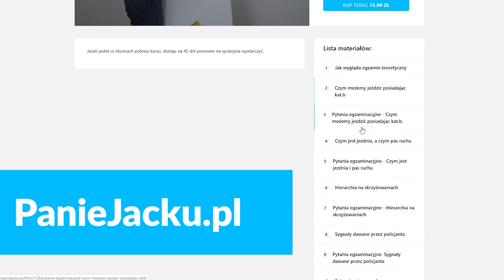Zmiany na egzaminie. Dłuższy czas oczekiwania na prawo jazdy